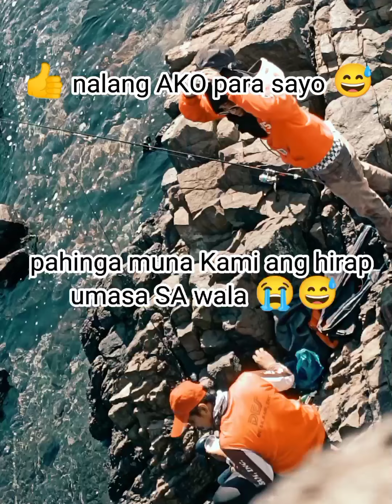Gumala SA Nagtabon beach w/fishing 🎣 time SA batohan 😎